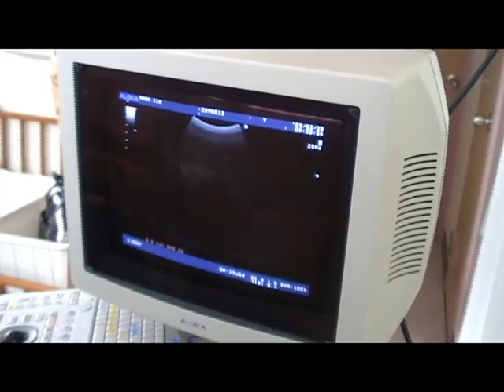Ultrassom 28 02 09